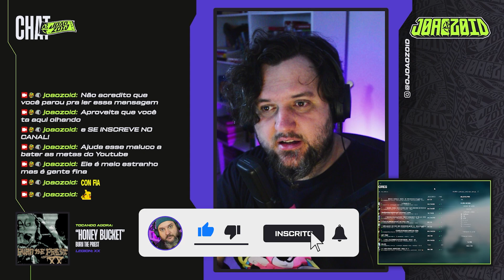Qual é o MELHOR Battlefield dos últimos tempos? 🤔 (Pt.1) | Gameplay e opinião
⮞ É aqui que as lives rolam ⮜

Battlefield é a minha franquia de FPS predileta e, depois de tanto promoter durante as minhas lives, soltei essa gameplay opinativa dos jogos que mais joguei.
Essa é só a parte 1!

Me diz aí, vocês concordam comigo?

E não esquece!

Se você curte esse tipo de conteúdo, desce o like no vídeo, se inscreve pra ajudar a chegar nos 1000 inscritos!

Conteúdo exclusivo do streamer, youtuber em criação e editor de vídeos memeiros quase todos os dias.

Edição:  @joaozoid
Design: @dellacolletta_